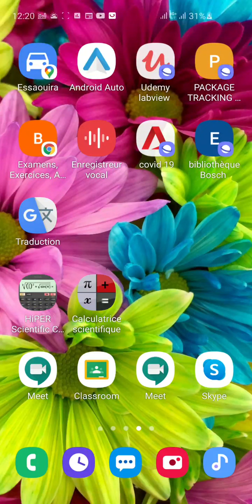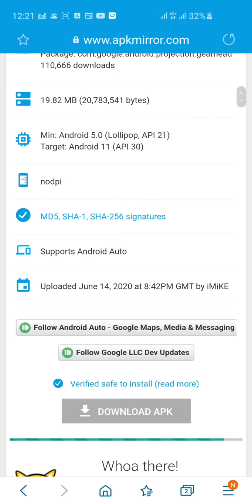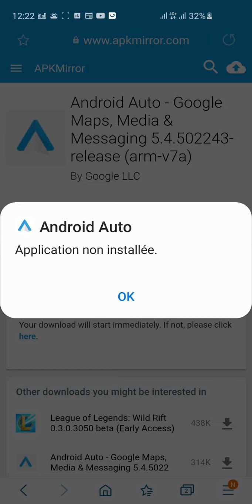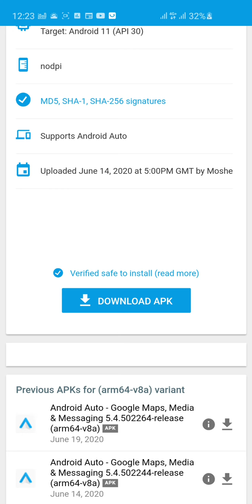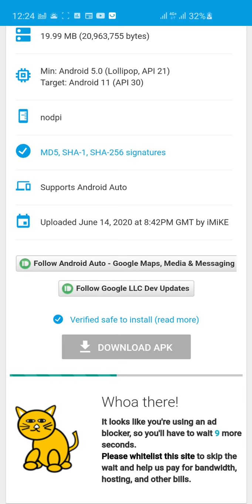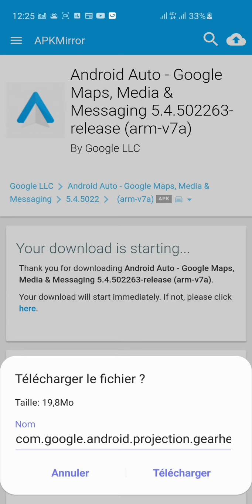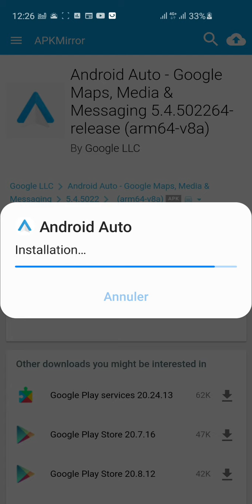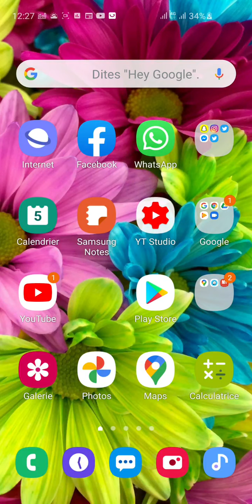comment activer ANDROID AUTO sur citroen C3 أخيرا طريقة تشغيل اندرويد اوطو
voila la methode la plus simple pour les gents qui veut profiter de l android auto sur l'ecran 7" de la citroen C3